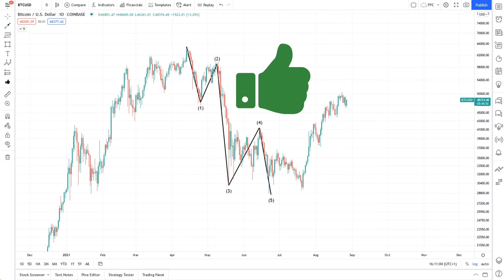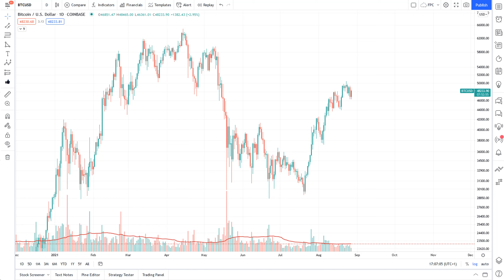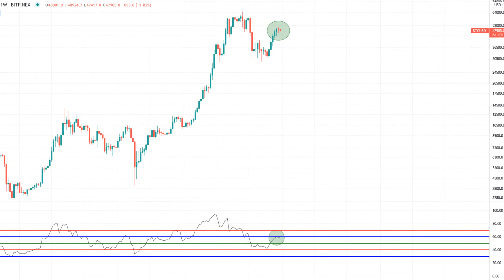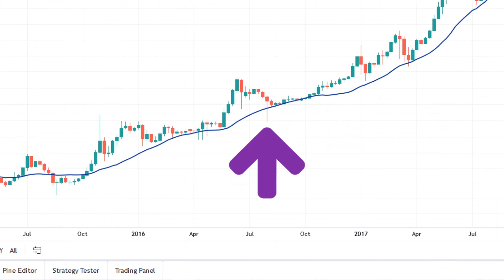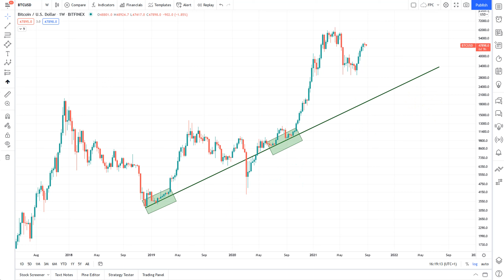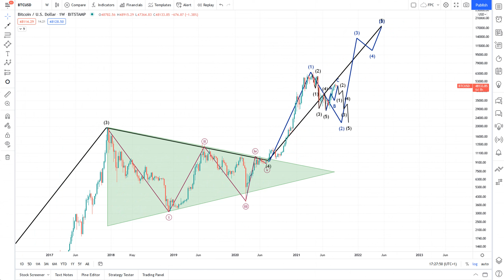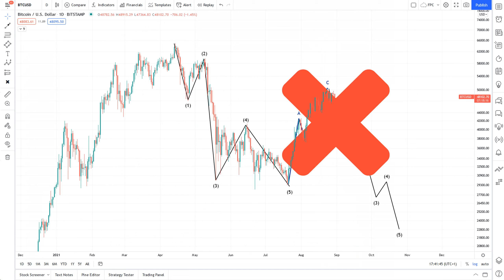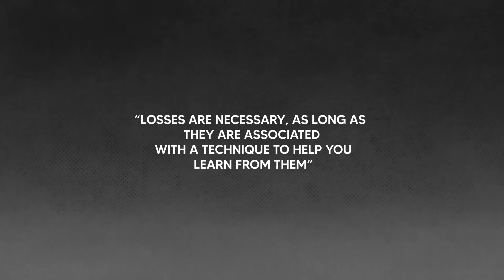The ONLY Bitcoin Technical Analysis Episode You Need To Watch!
As the titles confidently proclaims, this is the only technical Bitcoin analysis you need to watch. It's all here.

Long Life Trading is the most complete trading channel on YouTube. It seeks to embrace and include everyone who is interested in learning how to trade the proper way. The core purpose of this entire channel is to keep trading real. No BS, no flashing money, and no telling you that trading is easy and that anyone can do it simply by following some simple, stupid steps. No! What we propose is hard and steady work to get you to the final destination of becoming a winning trader.

These signals, or at least the most relevant ones, are then followed up on and discussed in detail here at the Long Life Trading Youtube channel.

Here are some recommended books that are highly recommended to anyone who takes their trading seriously:

Technical Analysis Explained, Martin Pring

Technical Analysis for the Trading Professional, Constance M. Brown

/Long Life Trading